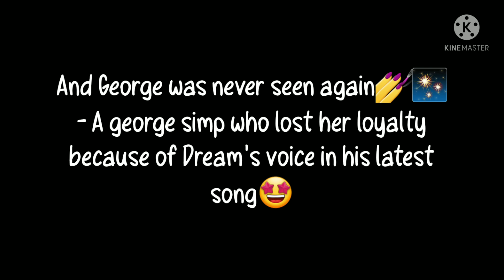Dog Dream attacks George◇Dream SMP◇Dreamwastaken◇Georgenotfound◇ a bit of Dnf